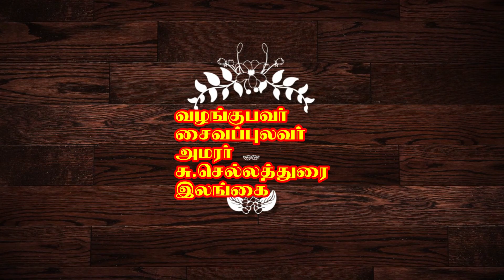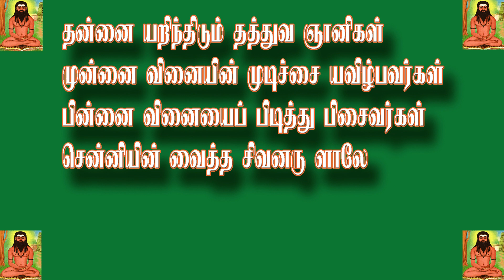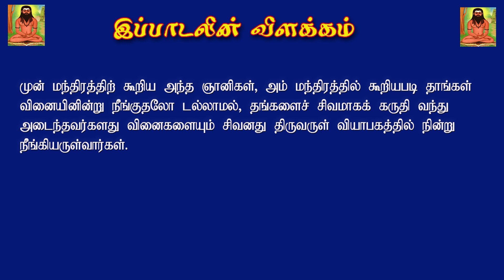திருமந்திரம் சூட்சுமங்கள்..விளக்கங்கள்/திருமூலர் சொன்ன ரகசியங்கள்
திருமூலரின்  திருமந்திரம் 63 நாயன்மார்களுள் ஒருவராகவும், பதினெண் சித்தர்களுள் ஒருவராகவும், திருவள்ளுவரின் குருவாகவும் அறியப்படும் திருமூலரால் இயற்றப்பட்டது திருமந்திரம் ஆகும். இந்நூல் சைவ திருமுறைகளுள் பத்தாம் சைவ திருமுறையாக போற்றப்படுகிறது. திருவாவடுதுறை யிலிருந்தவாரே இந்நூல் இயற்றப்பட்டதாக வரலாற்றில் காணக்கிடைக்கிறது.
திருமூலர் இயற்றிய இத்திருமந்திரம் ஒன்பது தந்திரங்களில் (இயல்கள்) மூவாயிரம் பாடல்களை உடையது. 'மூலன் உரை செய்த மூவாயிரந்தமிழ் ஞாலம் அறியவே நந்தியருளது' என்ற திருமூலரின் வாக்கினாலேயே இதனை அறியலாம்.
வேறு பெயர்கள்: திருமந்திர மாலை, மூவாயிரந்தமிழ் என்பன திருமந்திரத்தின் வேறு பெயர்கள் ஆகும். நூல் பெருமை: இந் நூல் பண்டைய இந்திய சித்தர்களின் அறிய கண்டுபிடிப்புகளையும் வாழ்வியல் உண்மைகளையும் விளக்குகிறது. வேதம், ஆகமம் ஆகிய இரண்டிற்கும் இத்திருமந்திரம் அரிய விளக்கமாய்ப் பொலிந்து விளங்குகின்றது. மேலும் இந்தூல் சைவ ஆகமம் எனறு போற்றப்படும் பெருமையினை உடையது. இந் நூல் இறைவனை துதி செய்வதோடு நில்லாமல் பதி, பசு, பாசம் என்பனவற்றின் இணைப்பையும், உயர்ந்த முறையில் வாழ்வாங்கு வாழ உதவும் நல்முறைகளை விளக்கியும், நல் வாழ்க்கை வழிகாட்டி நூலாகவும் சாத்திர நூலாகவும போற்றப்படுகிறது. பண்டைய பாரத சித்தர்கள் கூறிய மனித வளர்ச்சிக்கு உகந்த யோகம் தியானம், குண்டலினி யோகம், மருத்துவம், நல் ஒழுக்கம் போன்றவற்றை விளக்கும் அரிய நூலாகும். அரிய பொருளை எளிய சொற்களால் அனைவரது உள்ளத்தில் பதியும்படி கூறுதல் திருமூலரின் சிறப்பு இயல்பாம். தோத்திரத்திற்குத் திருவாசகம் சாத்திரத்திற்குத் திருமந்திரம் எனச் சான்றோர் கூறுவர். மேலும் சிவன் அன்பு வடிவானவன் என்னும் அரிய உண்மையினை கூறும் திருமூலரின் இத்திருமந்திரமே சைவ சித்தாந்தத்தின் முதல் நூலாகும்.